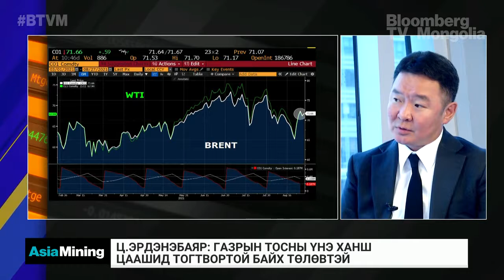Ц Эрдэнэбаяр Газрын тос боловсруулах үйлдвэрийн дэд бүтцийн ажил явагдаж дууссан